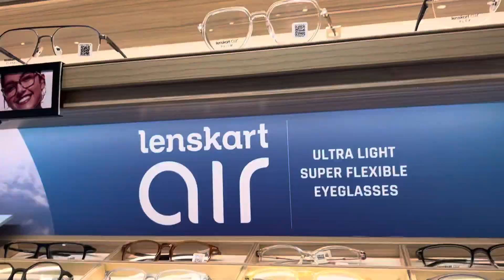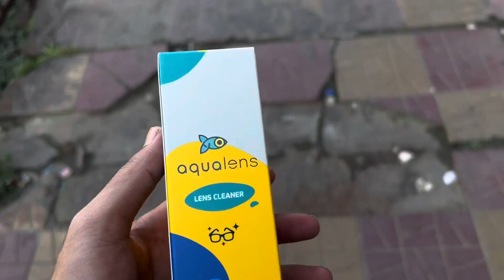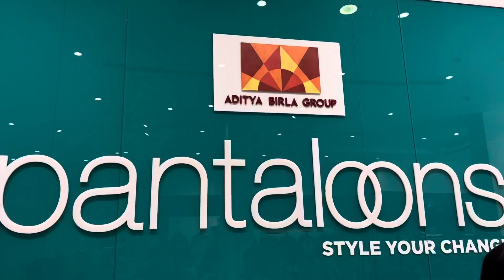Went To Jorhat Town // Kaziranga university // lenskart // vlog❤️